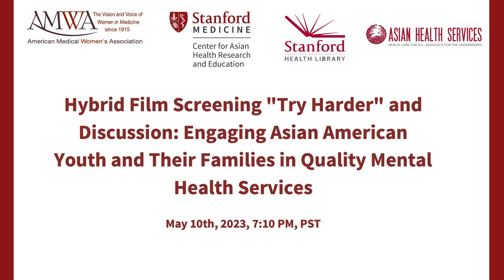Engaging Asian American Youth and Their Families in Quality Mental Health Services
Research indicates that Asian American youth have similar community rates of mental health problems in comparison to non-Hispanic White youth in the United States. However, Asian Americans are among the least to utilize mental health services, and Asian American youth have a higher level of unmet mental health needs than White youth. For example, Yeh and colleagues (2003) found that 72% of Asian/Pacific Islander at-risk youth had unmet mental health needs compared to 31% of their Non-Hispanic White counterparts. Please join us in examining the reasons for the lack of engagement in mental health services of Asian American youth and their families and explore strategies to enhance their treatment engagement.

Panelists:

Debbie Lum, Director/ Producer of Try Harder!
Dr. Rona Hu, Stanford CARE Director of Psychiatry and Behavioral Sciences
Kian Mojabi, A Lowell high school graduate featured in Try Harder!
Cathy Zhao, Chief Laughing Officer, Laugh It Out Hub
Moderator:

Lisa Kim, Senior Manager, Media Relations, Stanford Health Care, School of Medicine